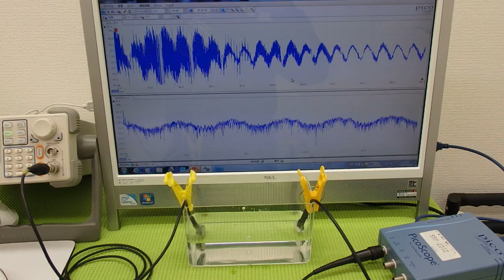オリジナル超音波実験 Ultrasonic experiment （超音波システム研究所 ultrasonic-labo）